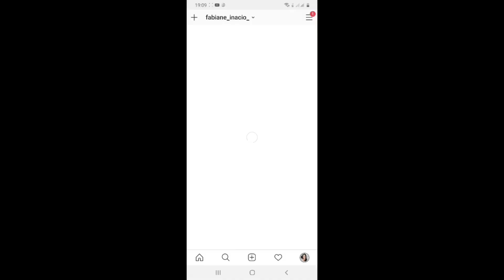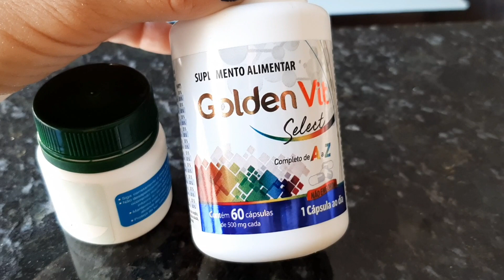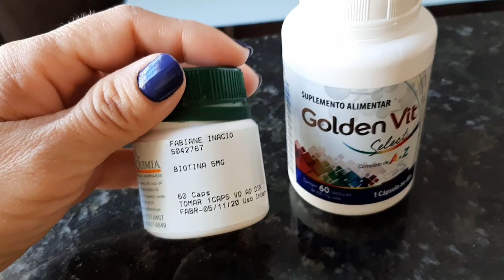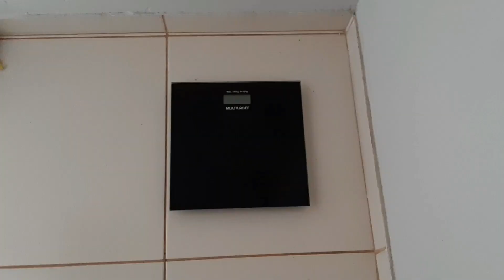Jejum Prolongado com Muitas dicas😉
Cabeceira de Casal Capitone